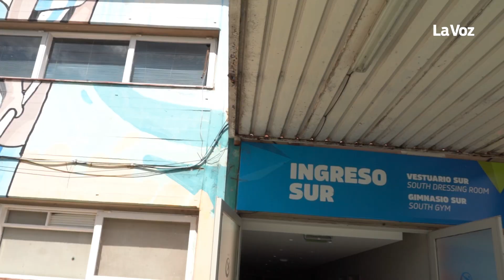La variada oferta de deporte adaptado en el Polo Deportivo Kempes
Un recorrido por el circuito por las distintas disciplinas adaptadas que pueden practicarse durante todo el año. ¿El requisito más importante? ganas de moverse y divertirse.